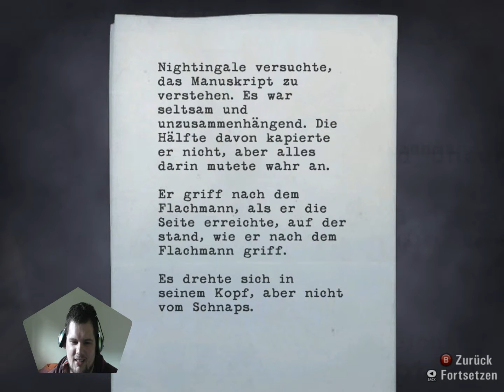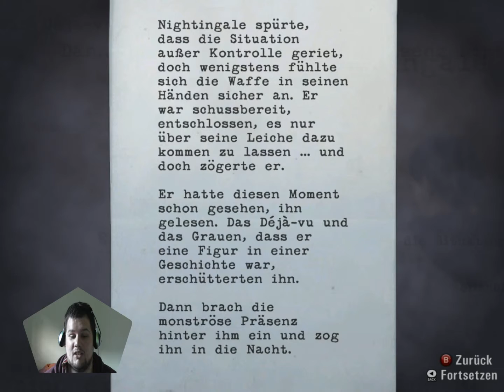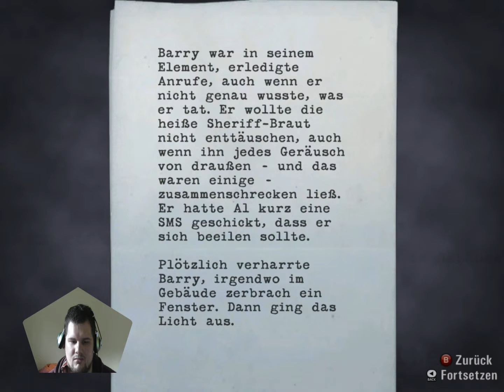Bright Falls im Bann der Dunkelheit I Alan Wake 039 I FiruSurvives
Alan Wake
 von Remedy Entertainment
 ist ein Third-Person-Shooter, Survival Horror, Action-Adventure, Psychological Thriller
Die Musik im Game stammt von Poets of the Fall!

 FSK 16

 *WICHTIG*
 Wenn euch das Game gefällt erwerbt es bitte legal, sodass andere Games dieser Art produziert werden  können.
 Oder schaut im Einzelhandel danach^^